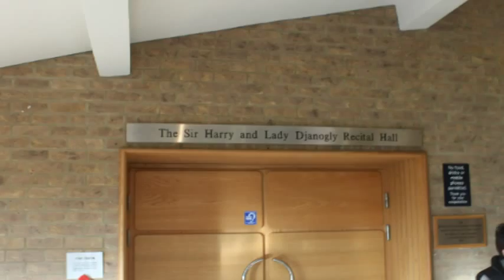The Moonlighters Big Band Christmas Concert December 2014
Lunchtime Christmas Concert featuring the Moonlighters Big Band -Nottingham University Student Union (Blowsoc's) auditioned big Band